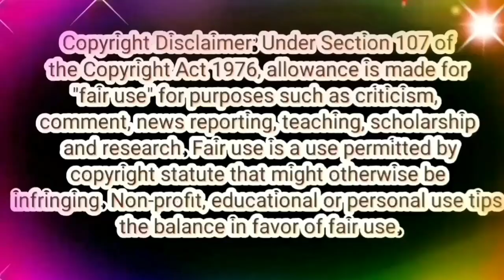யேய் ராகிணி உனக்கு சீக்கரம் ஆப்பு இருக்கு 🤨🤨 | Tamizhum Saraswathiyum Promo Trolls📢📢📢